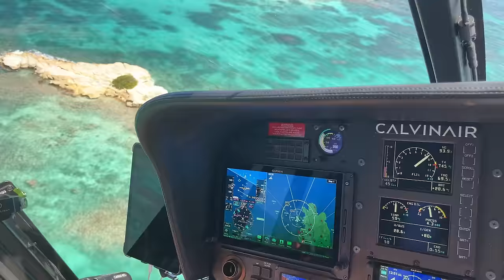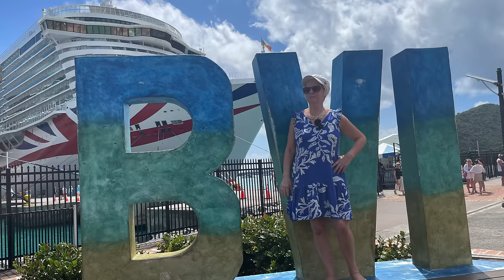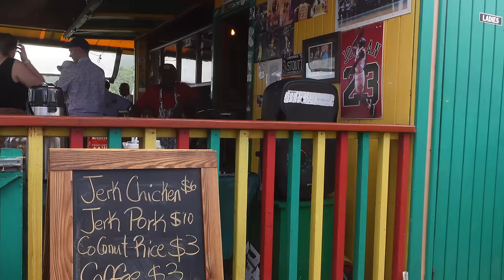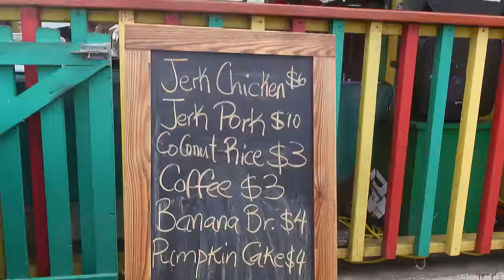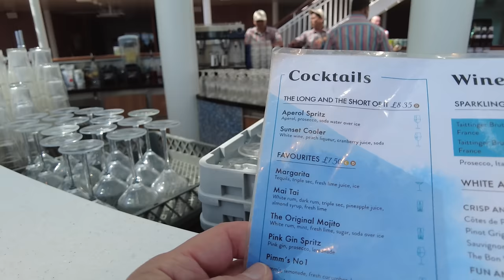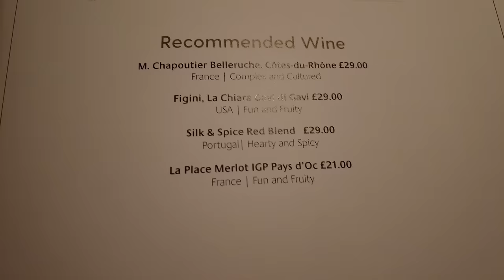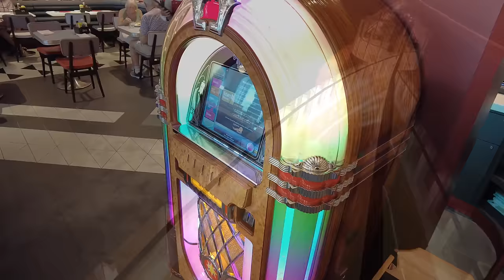P&O Arvia Caribbean Cruise ...Part 2 Tortola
So after our first sea day we arrived in the British Virgin Islands on the Island of Tortola . Our excursion that we had booked with P&O had been cancelled ,
so we decided to try one of the many local tours that were available after exiting the port
We chose a two hour scenic tour for $25 each that also included a visit to a local Distillery .
On our return we spent a bit of time around the port area , this area has numerous bars and is a great place to sit and enjoy the music and a cocktail or two
After lunch on the ship we enjoyed some time in the numerous pools onboard. That evening we had a nice meal in the main Dining room before heading to the Club house to listen and dance to the resident band Pulse.

.I WANNA BE WITH YOU BY ALEXEY ANISIMOV

.NO INDICATION BY TRACK TRIBE
.SILVER WAVES BY TRACK TRIBE